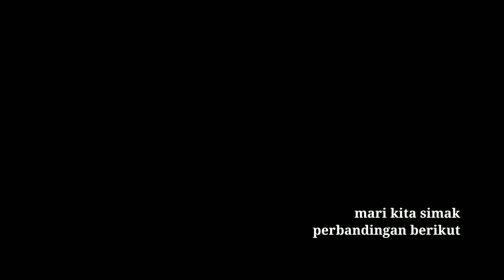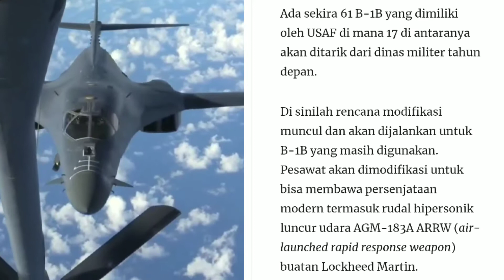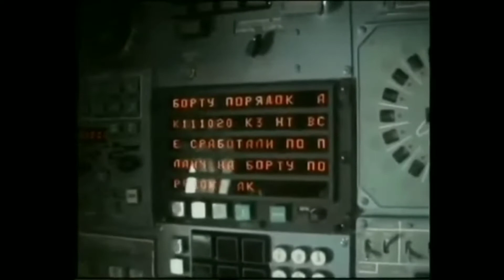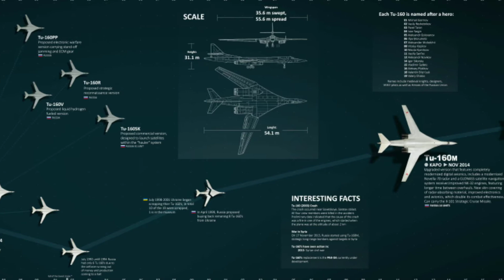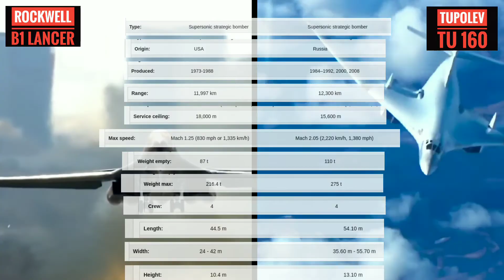Rockwell B1 Lancer atau Tupolev TU-160. Siapa meniru siapa?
Rockwell B1 Lancer atau Tupolev TU-160, siapa meniru siapa? mari simak video berikut.